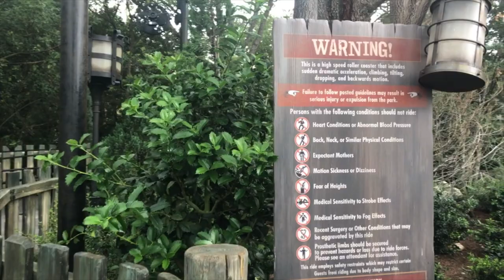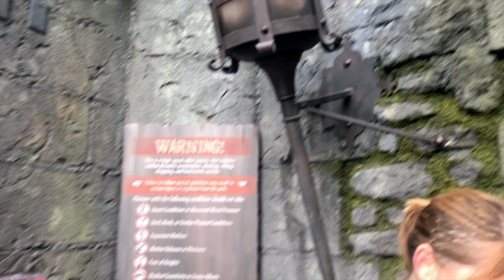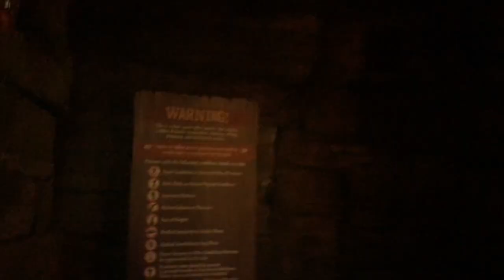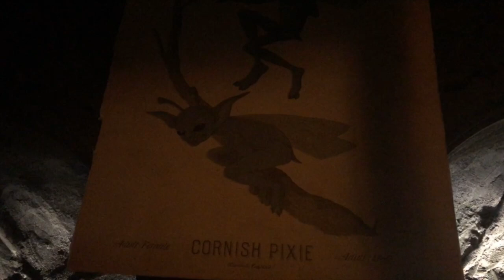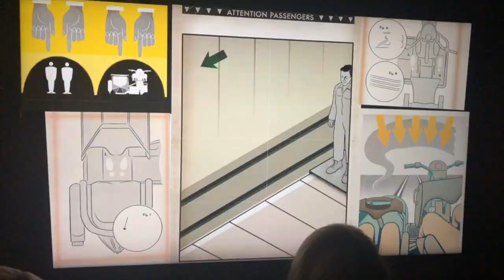Queue of Hagrid's Magical Creature Motorbike Adventure-Fila montaña rusa Hagrid-Harry Potter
Hagrid's Magical Creatures Motorbike Adventure is the new roller coaster in The Wizarding World of Harry Potter-Hogsmeade at Universal Orlando Resort.//La Hagrid's Magical Creatures Motorbike Adventure es la nueva montaña rusa de Hagrid en el Mundo de Harry Potter, en Islands of Adventure de Universal Orlando Resort.